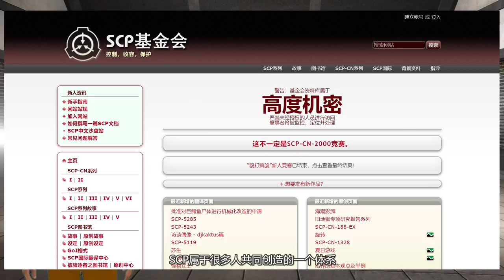SCP基金会：SCP 173和基金会竟是不存在的？只要一个技巧，SCP就会陪着你！陈老湿游戏解说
SCP基金会分部给大家拜年了！035还给大家带来了最衷心的祝福！
大家好，这里是陈老湿游戏解说。
你喜欢僵尸么？你喜欢生存么？努力在恐怖游戏中玩出初恋，不，是失恋的感觉。关注老湿，老湿带你上高速。
陈老湿游戏解说 SCP基金会 SCP682 SCP173 我们强调了视频内容的合规性，绝对没有任何违反规定的行为。